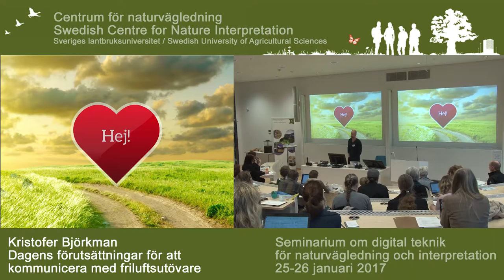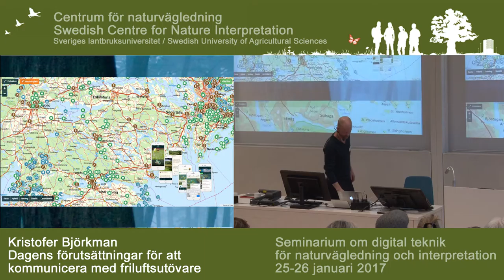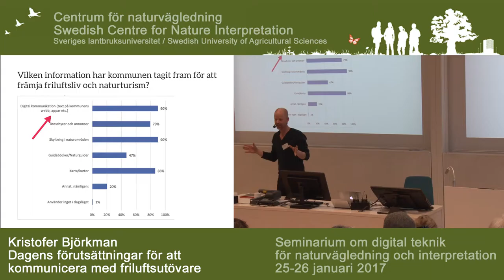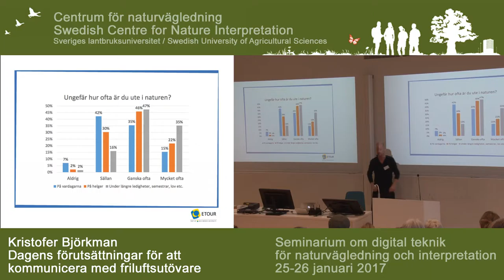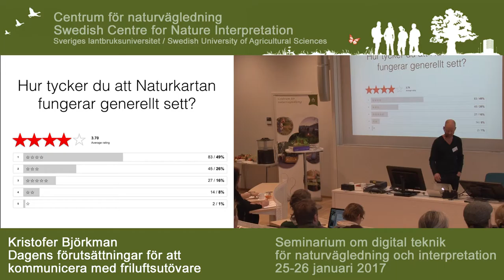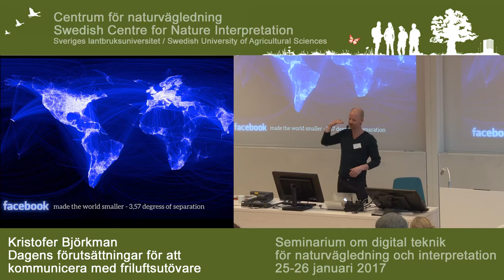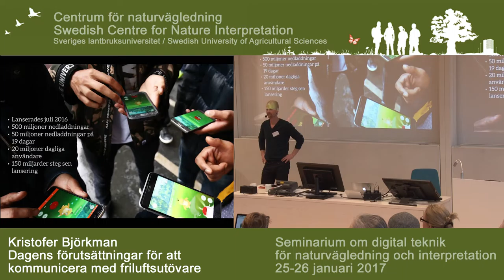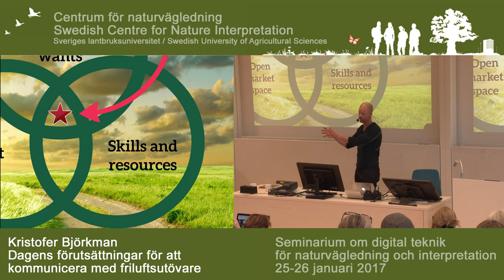Dagens förutsättningar för att kommunicera med friluftsutövare - Kristofer Björkman